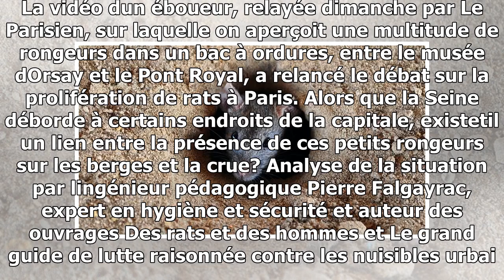"à paris, la soi-disant recrudescence de rats est due aux travaux en cours"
Ils sont plusieurs dizaines entassés dans une poubelle. Ils sagitent dans tous les sens à la recherche de nourriture. La vidéo dun éboueur, relayée dimanche par Le Parisien, sur la...